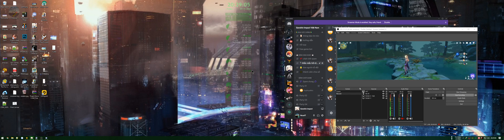Trải nghiệm chuẩn Dual-Screen (32:9)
Trải nghiệm Genshin Impact chuẩn Dual-Screen tie lệ 32:9, độ phân giải 3840*1080